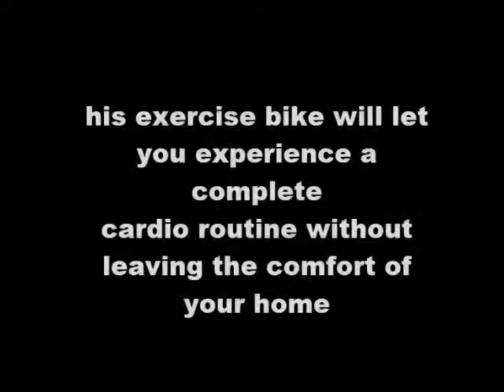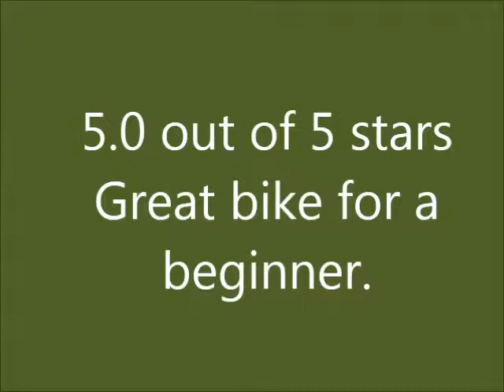Best Selling Exercise Bikes - Marcy Fan Exercise Bike Reviews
See Best Selling Exercise Bikes  - Marcy Fan Exercise Bike Reviews

Thanks
Admin